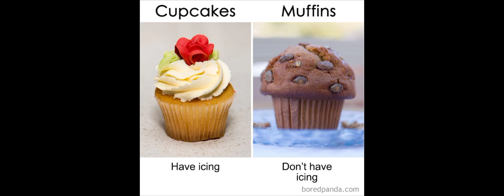choose your gift 🎁